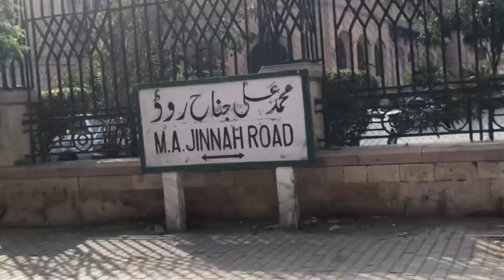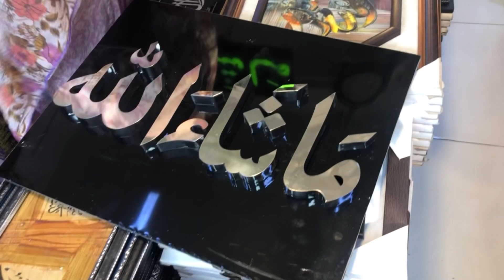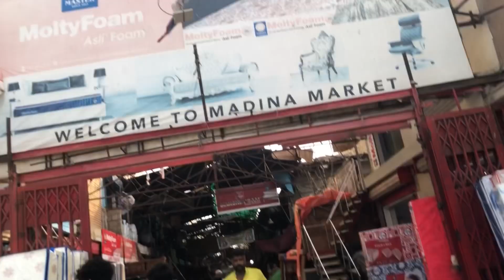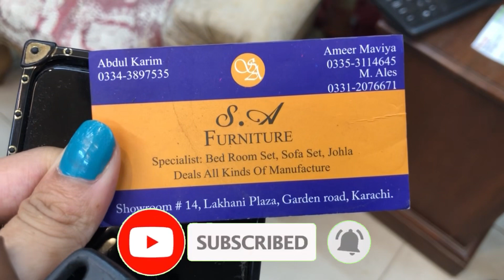YouTube Ki kuch Video Delete Hone K Bad😭 | Phir Furniture Market Ka Visit Kara Diya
furniture market
wholesale furniture market cheapest furniture market furniture market in karachi furniture market in karachi pakistan
karachi furniture market cheapest furniture market in karachi
furniture wholesale market in pakistan furniture design